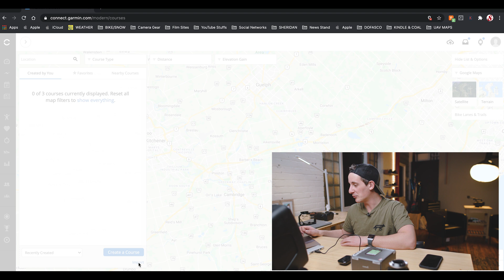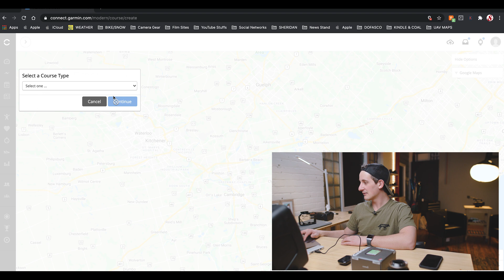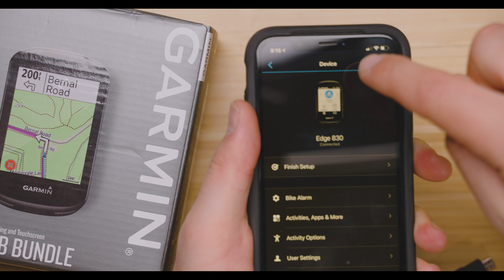Unboxing Garmin Edge 830 MTB bundle + Importing GPX FILES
I was lucky enough to get the Garmin Edge 830 Mountain Bike bundle for Christmas and I go through how to import GPX files from the Garmin Connect Desktop App onto your device.